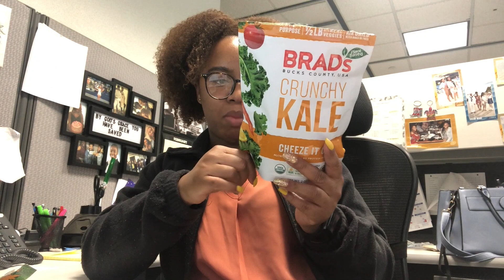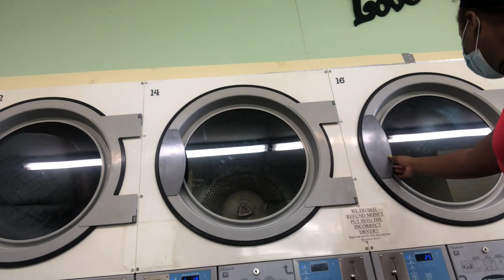YESTERDAYS: Why Do I Keep Lying to Myself? 🤦🏾‍♀️ (Feb 22-27) | Tommie Marie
Hello Lovelies!!! I can't believe I actually vlogged everyday last week. I ended up with over 4 hours of footage and I thought it was best if I split the video in to 2 parts. You'll see a good bit of my everyday work life and some fitness training with my trainer, and me out and about side hustling to get out of debt fast as possible!

🌸 SNAPCHAT➜ @callmedvddy

Check out Fetch Rewards, and turn any grocery receipt into savings!

Use my code llasmyx, and you'll earn when you redeem offers by scanning your grocery receipts!!

Canon T5i with 18-55mm Lens
Canon - EF 50mm f/1.8 STM Standard Lens
Sandisk 64gb Memory Card